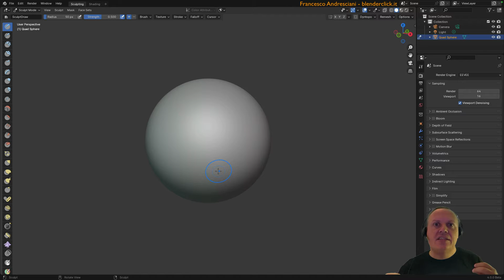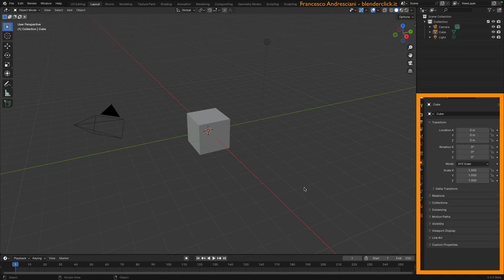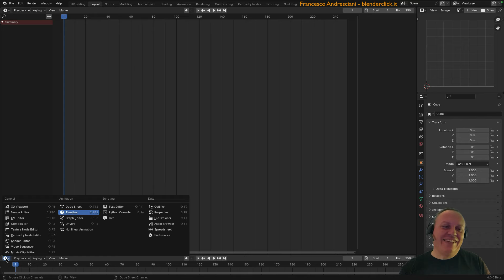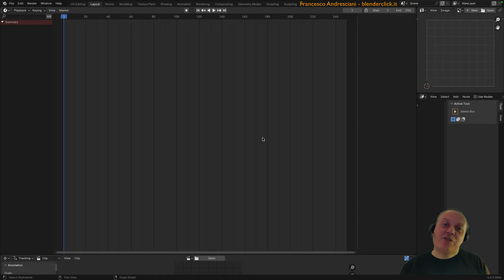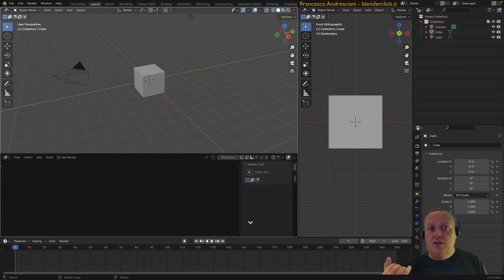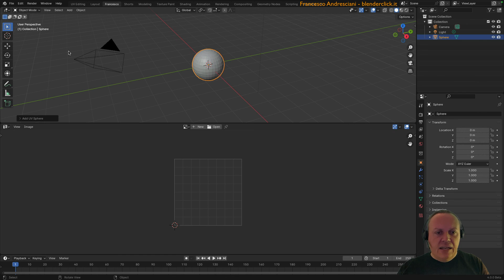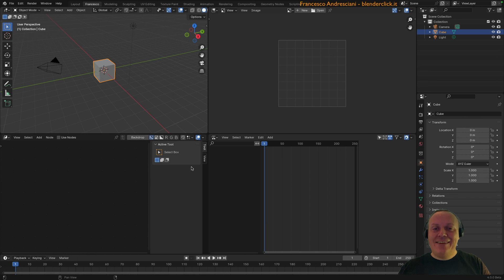Blender Corso Base Lezione 2: L'interfaccia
Dispense del Corso Base solo della presente edizione (IN CORSO DI PUBBLICAZIONE)

Nota: le dispense nascono in lingua italiana e, se non lo sono già, saranno tradotte in seguito e rese disponibili gratuitamente a chi le avrà già acquistate.

Benvenuti a questa seconda lezione del corso base di Blender! In questo video ci concentreremo sull'interfaccia di Blender, ovvero sul modo in cui il software comunica con noi e viceversa.
Cosa imparerai in questo video:
● Cos'è un'interfaccia e perché è importante conoscerla
● Come è suddivisa l'interfaccia di Blender
● La differenza tra finestre ed editor
● Come cambiare gli editor all'interno delle finestre
● Come modificare la forma delle finestre (split e join)
● Cosa sono i layout e come usarli
● Come creare un layout personalizzato
● Come salvare un layout personalizzato come file di avvio
● Come ripristinare le impostazioni di fabbrica

Esercizio pratico:
Al termine del video, troverai un esercizio per mettere in pratica quanto appreso. Dovrai creare un layout personalizzato con quattro editor diversi, suddividendo la finestra della 3D Viewport in quattro parti.